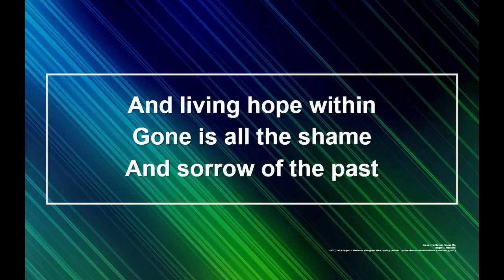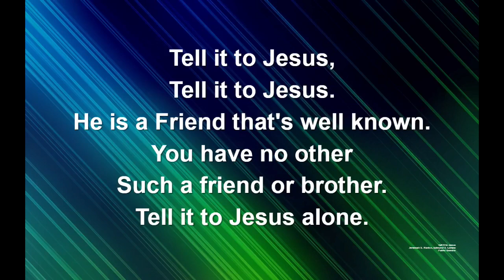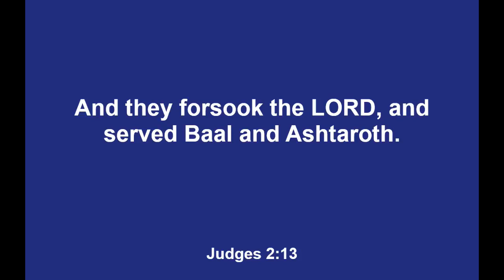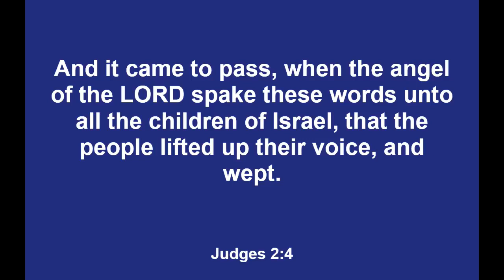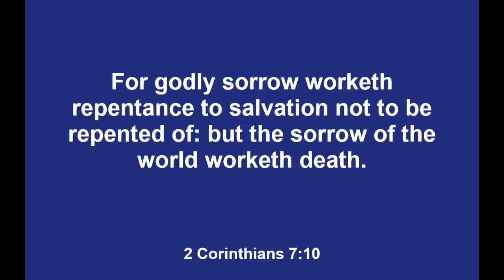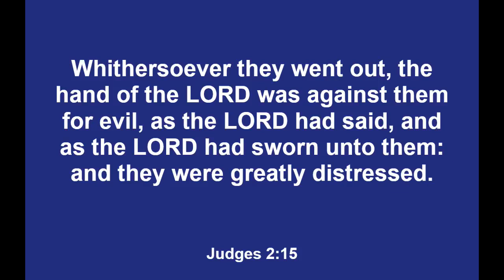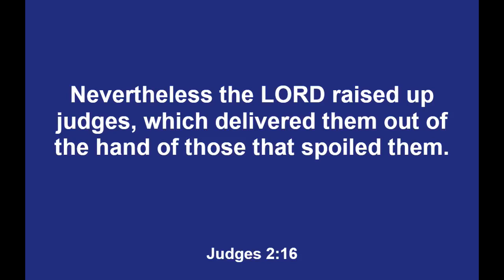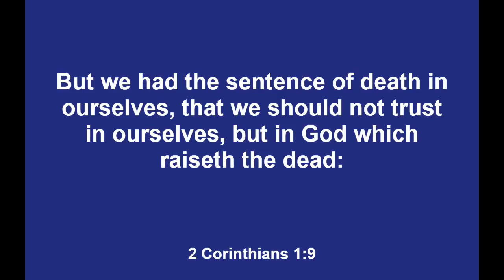"Nevertheless the LORD is Faithful" Sunday Evening Service